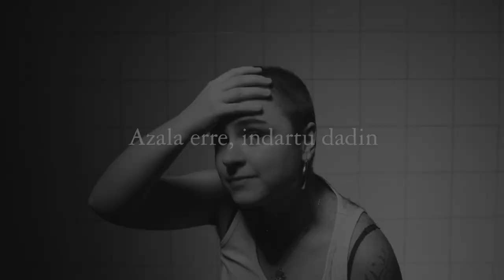Danele Sarriugarte - Azala erre - booktrailerra